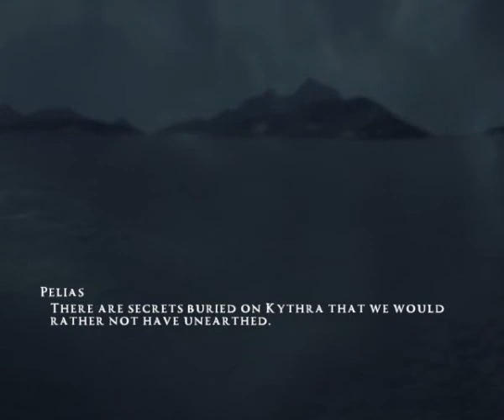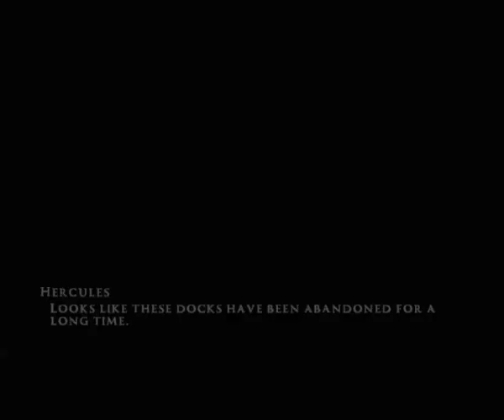Rise Of The Argonauts part 6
join me as we continue the journey with Jason and the legends of the Argonauts.